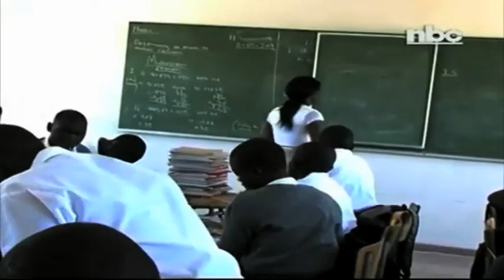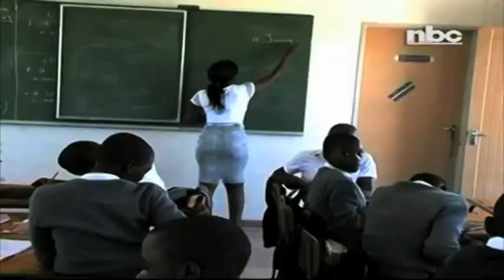Parents advised to keep a close eye on how COVID-19 is affecting children